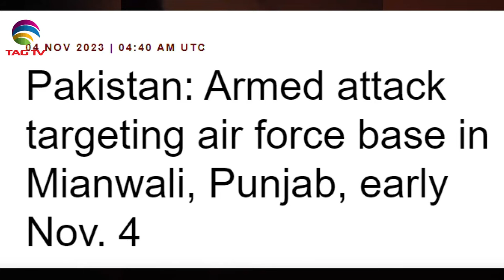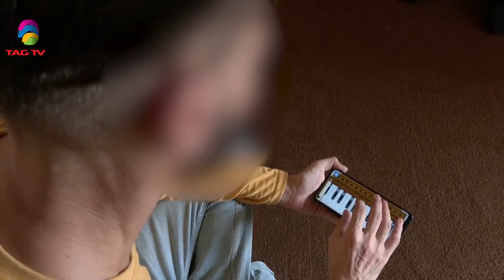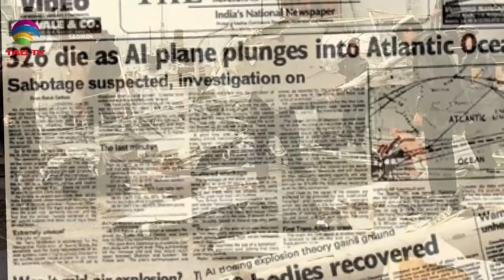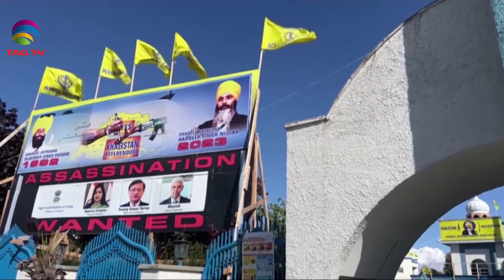News Week South Asia News Magazine - Sunday Edition - November 12, 2023